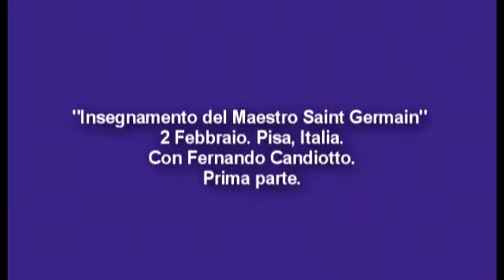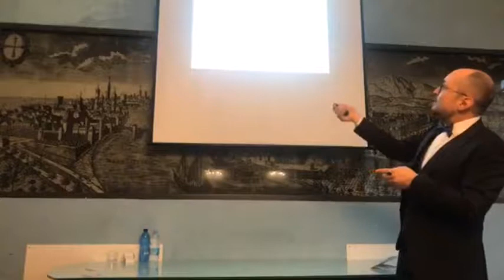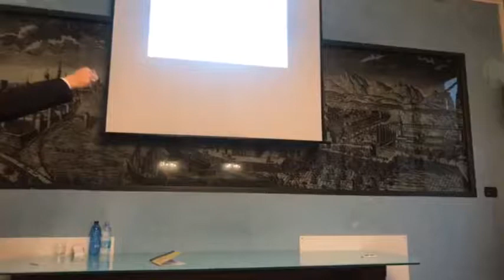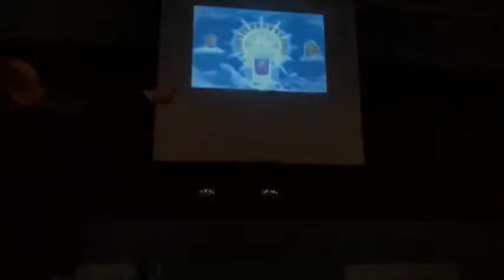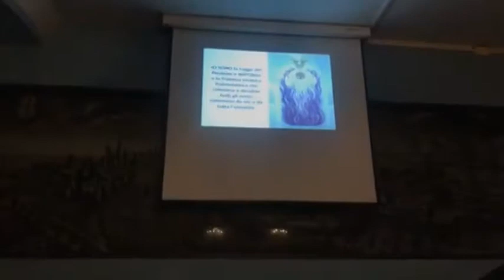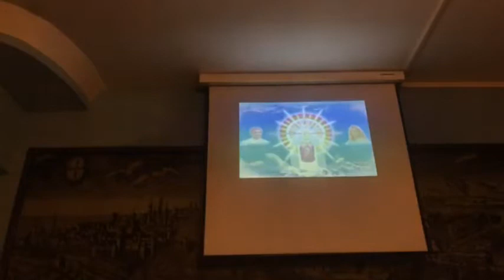#1 Insegnamento del Maestro Saint Germain | Fernando Candiotto.2 Febbraio Pisa, Italia.